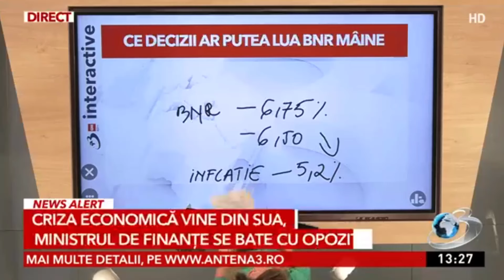BNR este datoare sa intervina si sa transmita in piete un mesaj de stabilitate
In conditiile in care Guvernul a transformat deficitul bugetar intr-o problema de vulnerabilitate sistemica, BNR este datoare sa intervina si sa transmita in piete un mesaj de stabilitate, de responsabilitate. Isarescu probabil va incerca, inclusiv prin decizia de politica monetara de maine, sa sustina ideea ca titlurile de stat romanesti reprezinta o investitie sustenabila. Asta in conditiile in care furtuna financiara de ieri a confirmat ca temerile investitorilor pot fi aprinse foarte usor, iar Romania, din pacate, pare expusa stirilor negative. O interventie la A3 CNN.